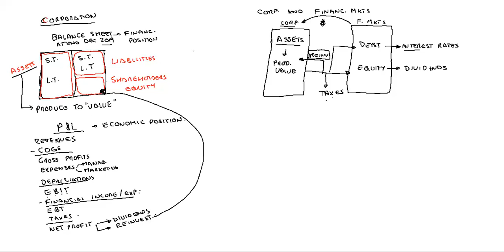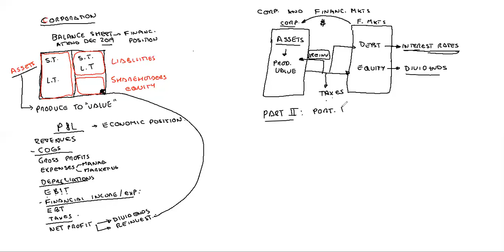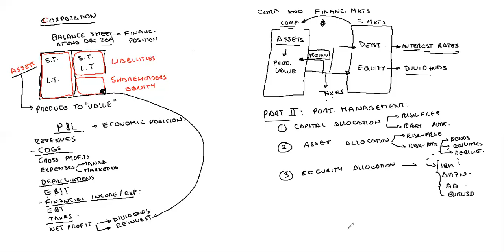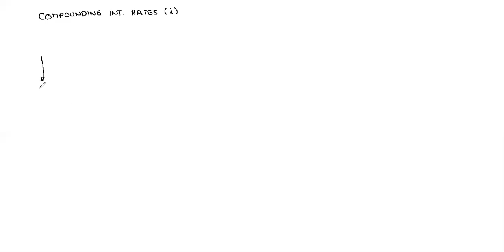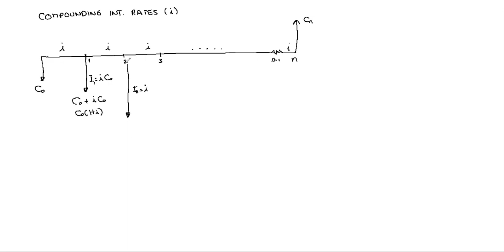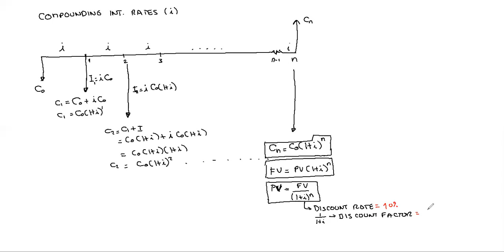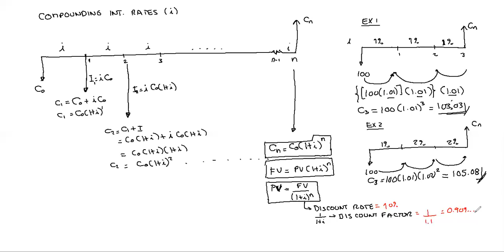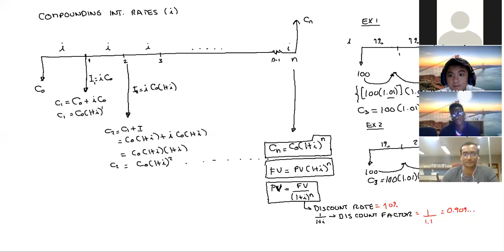zoom 0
Financial Analysis class 1